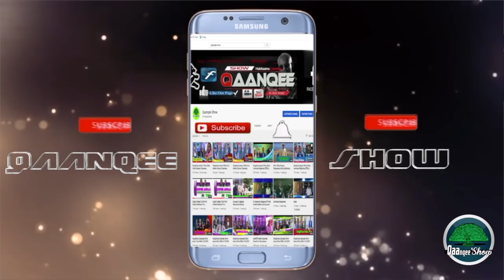Gingilchaa kutaa 16ffaa Jeneraal Kamaal Galchuu WAx. 11, 2020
Oromo Music and Entertainment